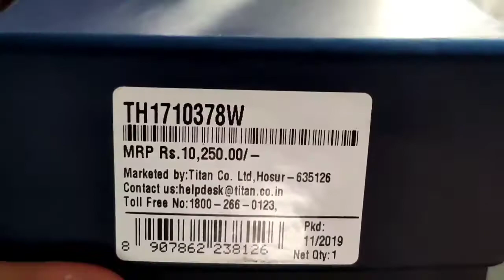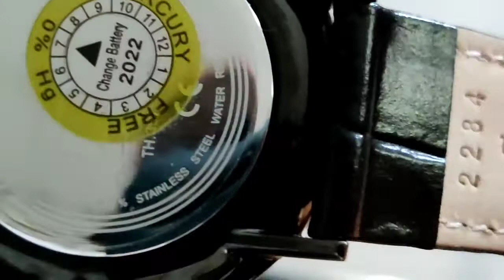TOMMY HILFIGER WATCH...// RS. 10,000 KA BILL 🙈😱.. // FT. NIMESH MANGLANI 👅✌️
Hello guys...
it's me ur one n only NIMESH. by ur love and support I reached...to this position...✌️✌️✌️
I'm hoping that u guys always be there for mah support when I needed so luv u guys...

regards,
Nimesh Manglani ❤️